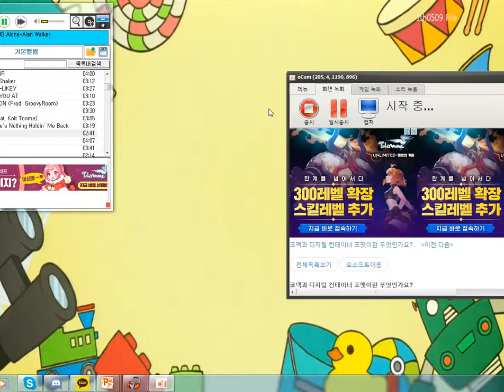유로트럭[LoGen.VTC]팀 홍보 영상.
저 검은 트레일러 외에 트레일러 3가지 종류가있습니다.